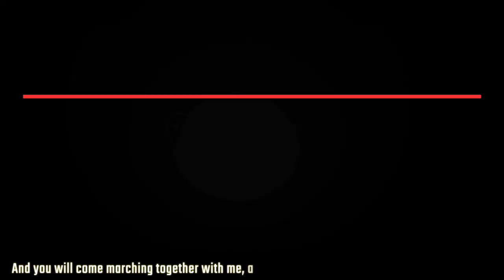The world comes to a halt over Coronavirus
As over 180,000 cases have been added in less than a week, the coronavirus pandemic is spreading faster, says WHO director. In Italy trade unions call for a national strike of workers in non-essential goods manufacturing, and other stories from around the world.